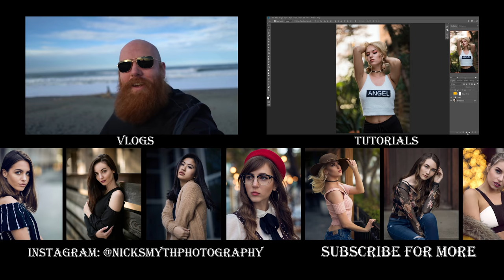Behind the Scenes with Nick Smyth in Downtown Sacramento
Or if you really want to you can like my basically inactive page on Facebook!